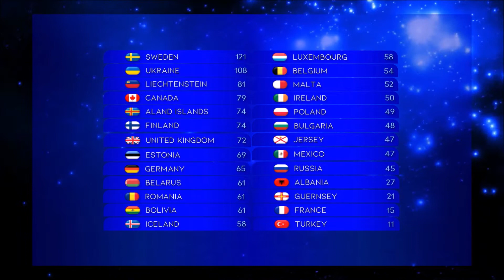AstroVision Song Contest #20 - Grand Final Results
Here are the official results of the Grand Final of the AstroVision Song Contest! Tonight 26 countries will compete in this show but only one will be the winner of this edition!!!.